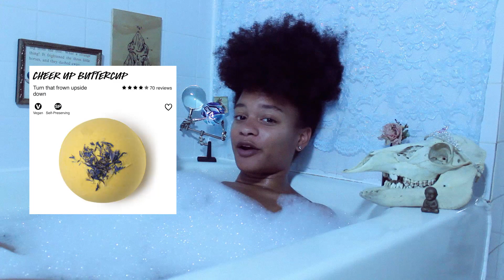Bath Time with Brielle Ep.14 (LET'S DESTIGMATIZE STI'S!!!)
STIs don't have to be scary!!! Let's break down the stigma.